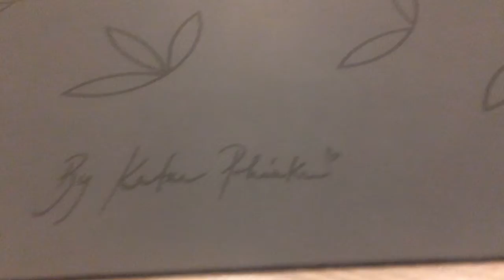FLEXITY Kvet Života podložka na jogu detail | Flexity.sk Joga Lifestyle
Čo všetko ponúka Flexity Joga Lifestyle:
1) oblečenie na jogu
2) podložky na jogu
3) protišmykové ponožky na jogu
4) pomôcky a doplnky
5) podporu pre joga štúdiá, veľkoobchod
6) požičovňu podložiek
7) poradenstvo pri výbere

??Otázky??

Flexity prehlásenie

Cvičenie jogy síce poskytuje veľké výhody a je jedným z vynikajúcich spôsobov ako sa dostať do dobrého psychického a fyzického stavu, avšak iba vy poznáte svoje vlastné telo a jeho limity. Pri akýchkoľvek otázkach alebo obavách ohľadne vášho zdravotného stavu sa poraďte so svojím lekárom, rovnako pred začatím akéhokoľvek cvičebného programu či tréningu. Pri akomkoľvek cvičení alebo účasti na akomkoľvek cvičebnom programe existuje možnosť fyzického zranenia.

Nie všetky cvičenia a pozície v tomto videu a ďalších našich videách sú vhodné pre všetky osoby. Tvorcovia tohto videa nezodpovedajú za žiadne zranenia, nehody alebo poškodenie zdravia osobám, ktoré využívajú techniky uvedené v tomto a ďalších našich videách či článkoch. Tieto techniky využívate na vlastnú zodpovednosť. Zároveň tvorcovia tohto videa neposkytujú žiadne vyhlásenia ani záruky týkajúce sa úplnosti informácií v našich článkoch a videách alebo informácií uvedených na akýchkoľvek prepojených webových stránkach.